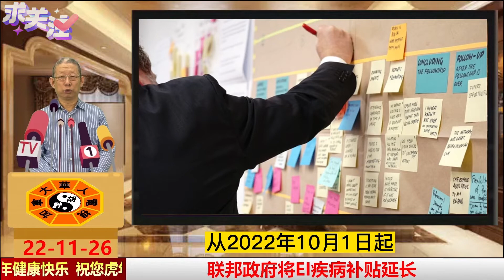加拿大房市疯涨25年|航班降落时冲出跑道|大雾致多伦多机场取消或延误|新冠让数万人患抑郁症|联邦政府将EI疾病补贴延长|万锦华人区发生枪战|大温下周极寒|自由车队威胁国家安全